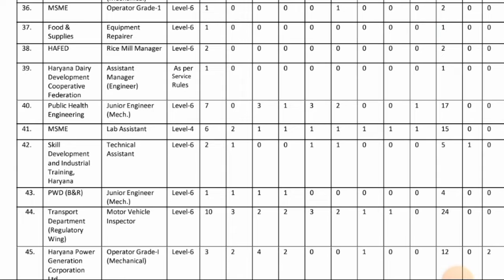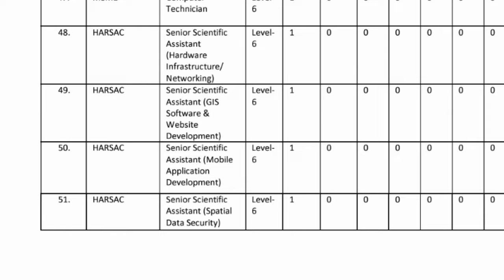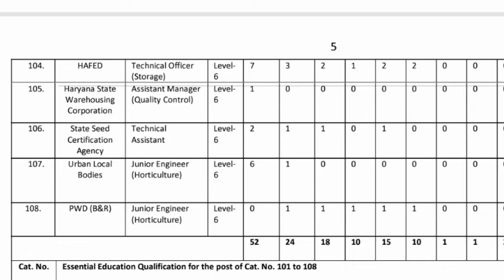HSSC New Vacancy 2024 notification out | Hssc New Requirement 2024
HSSC New Vacancy 2024 notification out | Hssc New Vacancy 2024 | Hssc New Requirement 2024

hssc new Vacancy out,
hssc official notifications out,
hssc new bharti,
haryana group d bharti 2nd list portal,
Haryana Group D Bharti 2nd List Portal Department Joining Big Notice,
HSSC CET Group D Bharti News,
Hssc group d result sarkari result,
HSSC Group D Result PDF Download,
hssc group d update today,

Cet paper maths Reasoning,Crack exam Purvi,Gj by pardeep sir CET paper,Ktdt cet paper,Hssc cet answer key,Study mantra,Practic
hssc CET Evening Shift Paper

Hssc cet online class | Cet online classes maths reasoning | hssc cet exam preparation |Haryan cet online classes | haryana gk | Science | Computer |

Hssc cet practice set | Hssc test series |